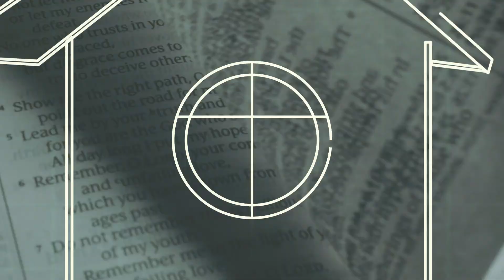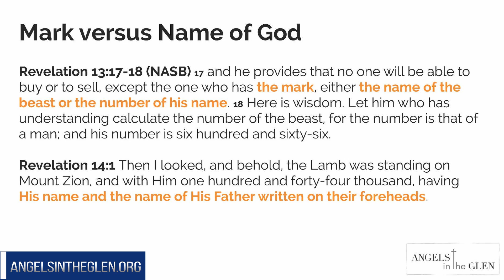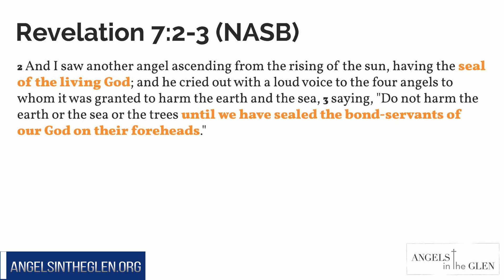Revelation Chapter 13 Explained in Detail // Sea Beast, Earth Beast and the Mark of the Best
There is one final war to be fought on Earth before Christ Jesus returns. It’s the mark of the beast struggle. Contrary to popular Hollywood movies and even mainstream Christian theology, the mark of the beast is not a physical tattoo of “666” on the forehead or hand. Nor is it a computer chip embedded under the skin. The mark of the beast is about a war of worship. It is a final test that will determine between those who remain obedient to God and Jesus Christ and those who will purposefully walk in disobedience. We will show you how Satan plans to deceive the entire world through a very convincing argument that will sound appealing and beneficial to the vast majority of religious leaders. Not only will we discover what the mark is, but why it is what it is. We’ll use scripture to interpret scripture and show you that the mark is an attack on the eternal gospel of Jesus Christ. We’ll also explain how the mark of the beast is a direct contrast to the seal of God. The struggle is real and is about to engulf the entire world. In this important Bible study, you’ll learn what the mark of the beast is and understand what the seal of God is. It’s not a time to be confused or fearful. It’s a time to be ready! God wants His people to know the truth and be ready to stand confidently on God’s word just like Daniel and his friends did in ancient Babylon. This lesson will show you the truth by which you can stand on the Rock and not be shaken. This truth will enable you to understand the everlasting gospel at a deeper level and see right through Satan’s sophistry. Christ is coming soon. May we all be ready.